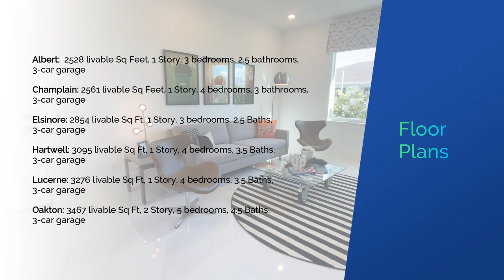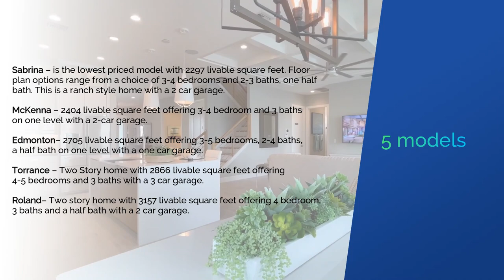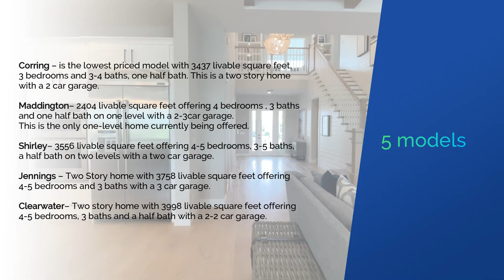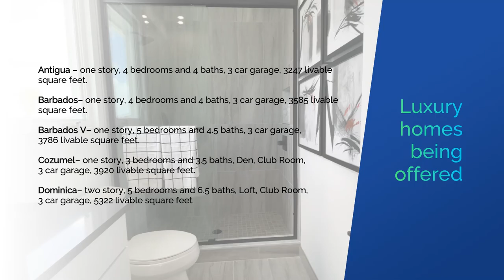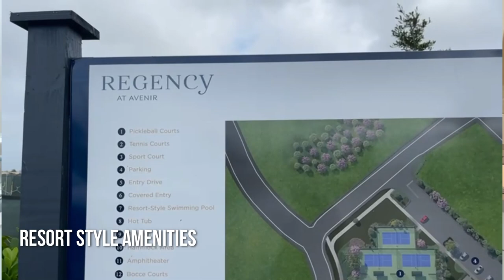Avenir Palm Beach Gardens - Masterplan Community All current builders ( 2 more builders to come)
Chapters:
02:18 General briefing - an overlook of the community
07:57 Existing Builders
08:15 La Terre by K'hovnanian
09:28 Windgate by Toll Brothers
10:38 Watermark by Toll Brothers
11:55 Coral Isles by Kenco
13:22 Regency 55+ and older by Toll Brothers
14:49 Panther National golf club by Centaur Group
16:07 Solana Bay by Akel Homes

Avenir is the most innovative development to happen to Palm Beach County in a generation. This 4,752-acre sustainable community located in prestigious Palm Beach Gardens was conceived by a creative team of award-winning, visionary architects, designers, and planners who bring creativity and thought to every detail. Everything you’ll love about Avenir will be made possible by the sheer volume of wide-open spaces, which is now more important than ever.

Here, on their grand canvas, exciting things are taking shape. Avenir will soon give rise to every amenity imaginable for residents of our 3,900 new homes, including a resort-style clubhouse, working farm, dedicated golf cart paths, spacious dog parks, and over 300 acres of lakes and waterways. More than 2,400 acres will be transformed into a dedicated nature preserve featuring extensive walking trails that residents and their families will enjoy for decades to come. Avenir is built for the future with high-speed fiber optic internet available to each home from multiple providers. And to top it all off, Avenir is also approved for 400,000 SF of retail space and 2,000,000 SF of new offices, shops and restaurants.

*Builder reserves the right to change prices at any time

Anca Lupse -Broker Associate @ Miami Dream Properties